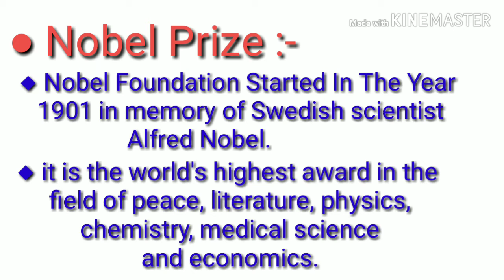Nobel Prize Winners 2019. Nobel puraskar. nobel prize. Important for SSC, DRDO MTS, MPSC, RRB Exam.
Static gk By VISHAL.